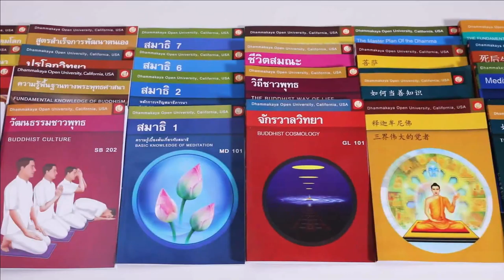19 ปี DOU ทอดผ้าป้าถวายทุนการศึกษา 17 กันยายน พ.ศ. 2565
🙏เนื่องในวาระครบรอบ19ปี แห่งการสถาปนาDOU มหาวิทยาลัยธรรมกาย แคลิฟอร์เนีย ที่จะจัดขึ้นในวันเสาร์ที่ 17 กันยายน พ.ศ. 2565 เวลา 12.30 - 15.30 น. ณ อาคารอเนกประสงค์(โถงช้าง) วัดพระธรรมกาย
🌎ขอเชิญผู้มีบุญทุกท่านมาร่วมสร้างมหาปัญญาบารมี 📚 ด้วยการถวายกองทุนการศึกษาแด่พระภิกษุสามเณรเรียน DOU ฟรีทั่วโลก ถวายวัดต่างๆทั่วไทย และวัดศูนย์สาขาต่างประเทศ  มาร่วมเป็นส่วนหนึ่งในบุญปลื้มๆแสงสว่างแห่งปัญญากันนะคะ 💰🫧💫
🙏ร่วมบุญได้ที่บัญชี🫧
พระวุฒิชัย นิยมวัน
หรือน.ส.เขมิกา วรสันต์โต
ขอกราบอนุโมทนาบุญ สาธุๆ✨✨🙏✨✨